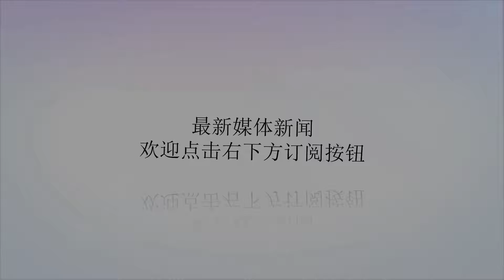追平贝克汉姆！詹姆斯-米尔纳在英超联赛助攻达80次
谢谢！虎扑9月1日讯英超联赛第四轮，利物浦对阵莱斯特城，凭借着马内、菲尔米诺的进球，利物浦2-0领先进入半场。菲尔米诺的进球来自于米尔纳的角球助攻，这也是米尔纳在英超联赛的第80次助攻，追平了贝克汉姆，在英超联赛历史上，只有两名英国球员的助攻比米尔纳更多，分别是兰帕德（102）与杰拉德（92）。